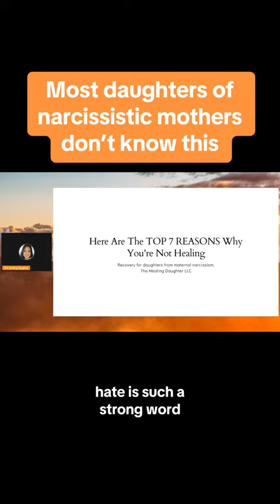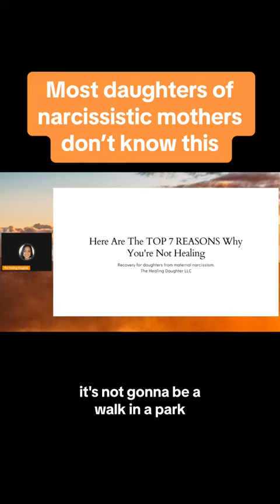Most daughters of narcissistic mothers don’t know this